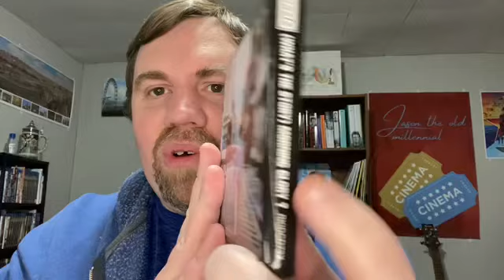Top 100 Albums #39 What’s the Story Morning Glory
Hello welcome to Jason the Old Millennial. I’m continuing my ranking of my top 100 Albums. This time I’m covering #39 on my list, What’s the Story Morning Glory (1995) by Oasis. This was a huge album in the 90’s that put the band on the map. It’s considered Britpop but for me it’s a great rock album. It produced some hit songs like Wonderwall, Don’t Look Back in Anger and Champagne Supernova.